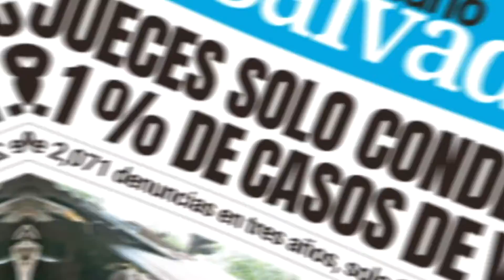Gobierno de El Salvador reafirma compromiso para combatir la corrupción de administraciones pasadas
El Gobierno del Presidente Nayib Bukele reafirma el compromiso de combatir la corrupción con la extradición expedita de Juan Carlos Guzmán Berdugo, suegro del expresidente de la República, Mauricio Funes.